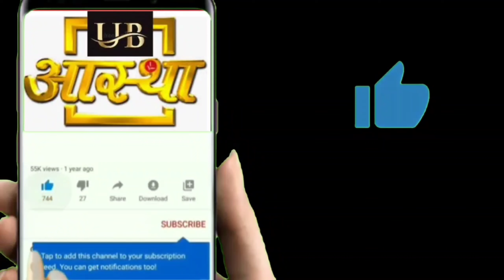Mathura Vishram Ghat Shri Krishna Balram ji ki aaj ki Mangla Aarti Ke Darshan 18--02--2024